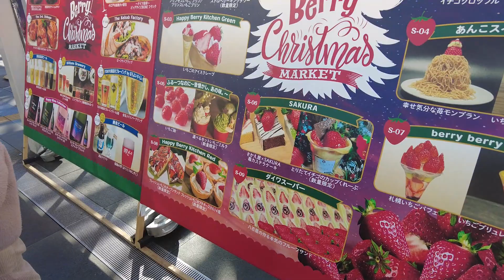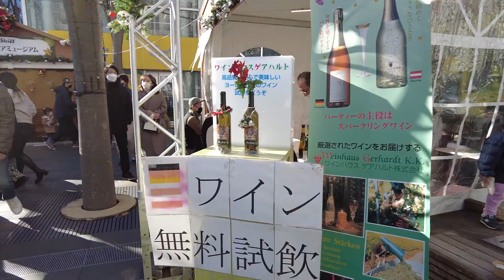【Vlog】さいたま新都心でクリスマスデート♡クリスマスマーケットとイルミを満喫✨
2022年12月25日に、さいたま新都心でクリスマスを満喫しました♡
けやき広場で行われていたクリスマスマーケットで食べ歩きを楽しみました♪
夜のイルミも綺麗でした✨